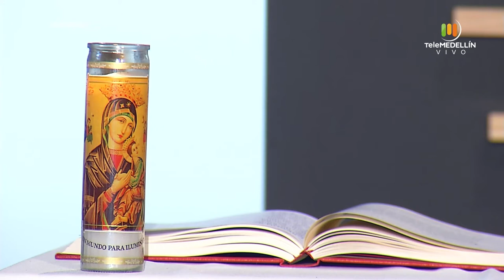SANTA MISA 2 de febrero de 2021 [Santa Misa] Telemedellín